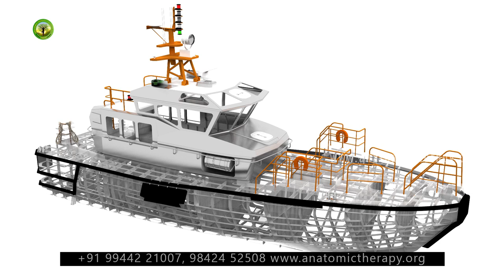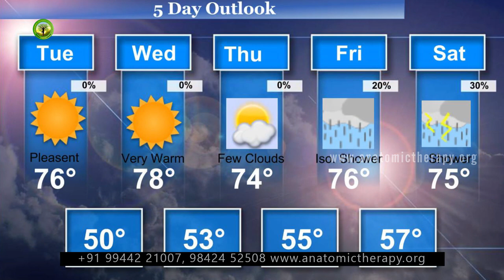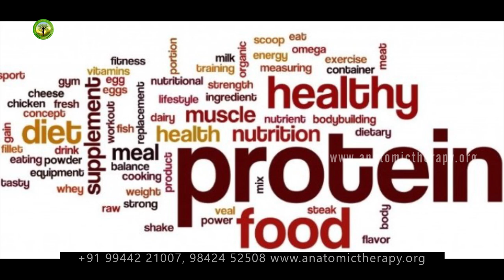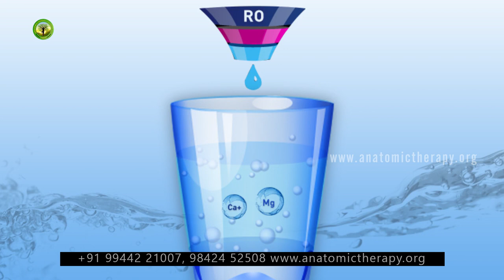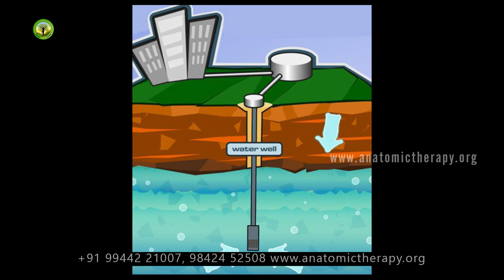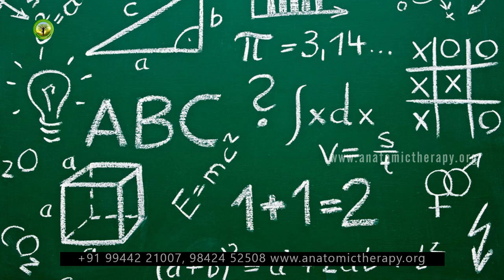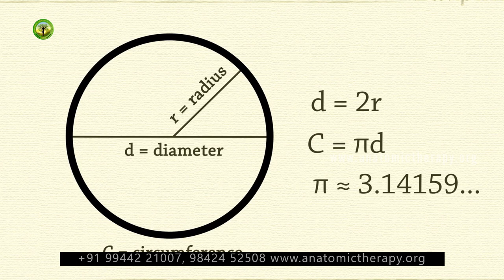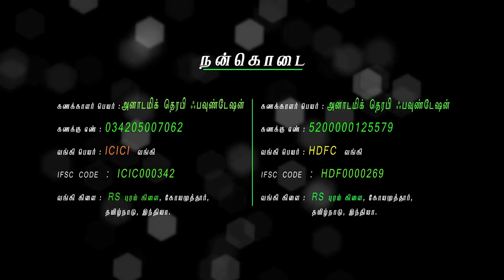Marabu Kalvi | மரபுக் கல்வி | Senthamizhan